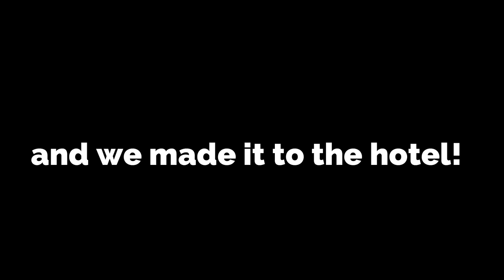My First Time At Discovery Cove! | The Best Experience In Orlando! | Swimming With Stingrays & Fish!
In today's video it's my very first visit to Discovery cove! Discovery Cove is a theme park owned and operated by SeaWorld Parks & Entertainment located in Orlando. Visitors can interact with a range of marine animals including bottlenose dolphins. The main experience at Discovery Cove is swimming with a dolphins. The park contains a free-flight aviary, which contains over 250 tropical birds including parrots, toucans, and over 30 other species of exotic birds. The heated Tropical River runs through the aviary and circles the park, allowing guests to float past an assortment of the Discovery Cove’s beaches, waterfalls, and rainforest landscape. The Grand Reef features a white-sand beach, palm-lined island and underwater grottos filled with moray eels, reef sharks and scores of other tropical fish. Activities range from snorkeling with eagle rays to crossing a rope bridge over a shark-filled lagoon. The Price of your ticket includes everything including food, drinks, beer, wine, snacks, sunscreen, and towels.

Underwater phone cases we used

Sorry for my camera being horrible quality... I am getting a new one soon but need some money so if you want to donate and help me make great videos like these than here's my donation